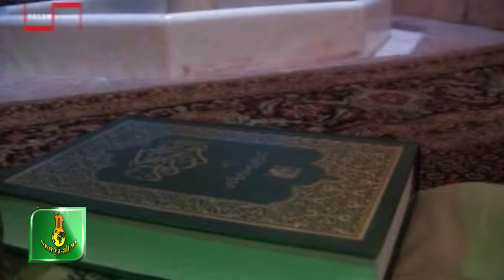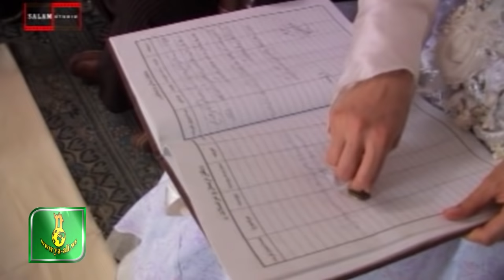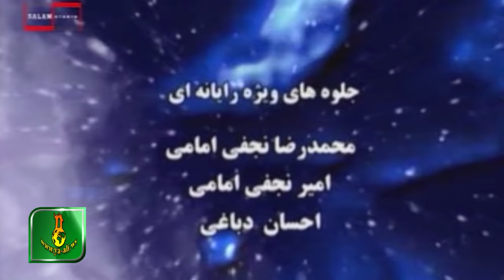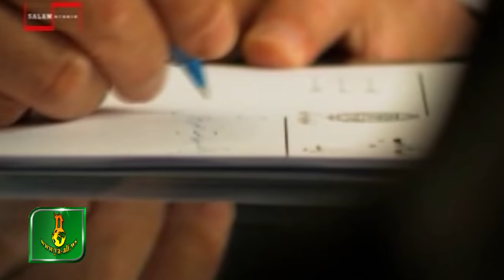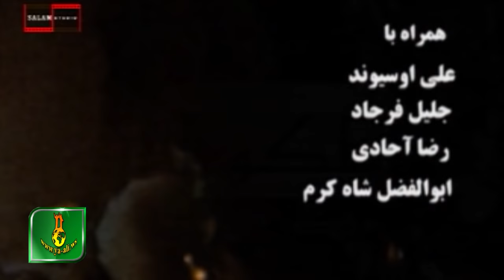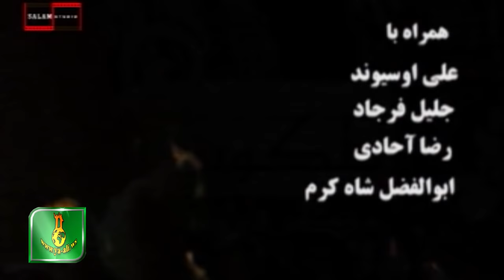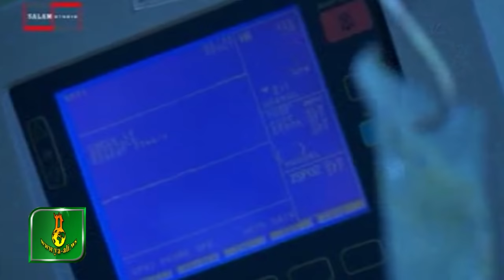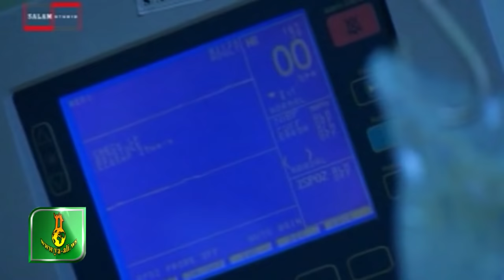Iran Filmi | Ruhlar Alemi | 5,6,7,8,9,10 hisseler